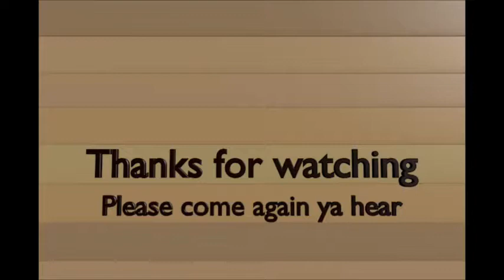VLog 216 Shot pool friday afternoon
Playing at Le Skratch on my own.